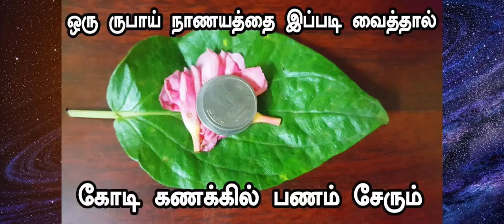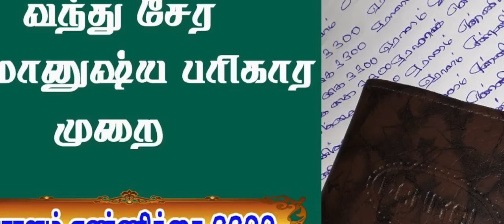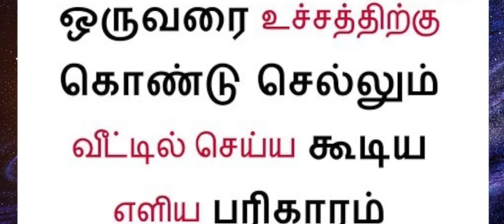செல்வ வளம் நிரந்தரமாக தாந்த்ரீக பரிகாரம் 6 ஒரு(1) ரூபாய் நாணயம் போதும்